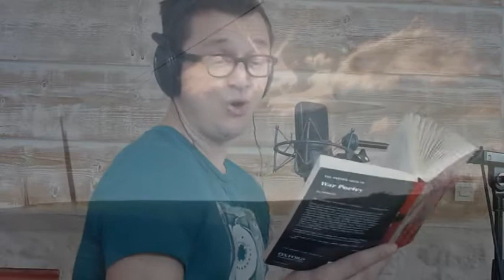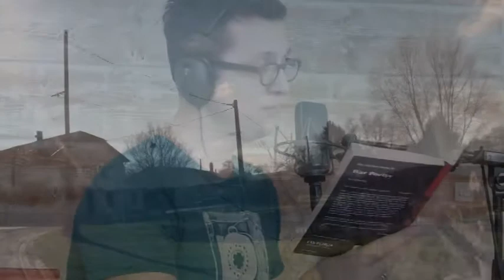hermanherman - for the fallen (laurence binyon)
herman van doorn vocals/ herman onnen guitar

new songs from the Great War poets 14-18
nouvelles chansons de poetes de la Grande Guerre 14-18